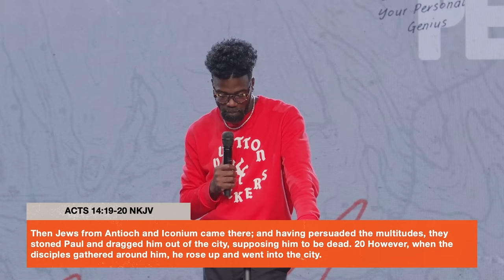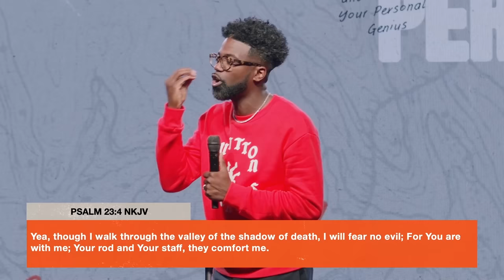No Pain, No Progress | Pastor Stephen Chandler | Union Church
Your pain will produce purpose. Whether you are currently dealing with people hurt or growing pains, God has a blessing for you on the other side. But you have to endure the pain and keep your eyes on the prize. Learn how in this message from the Stop Waiting For Permission series.

Union Church, led by Pastor Stephen Chandler exists to unite people with purpose.